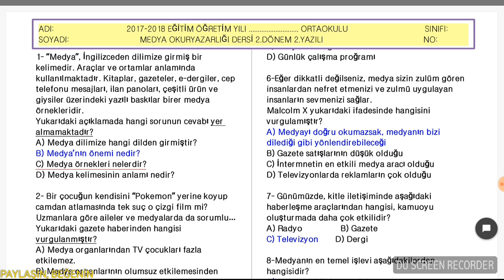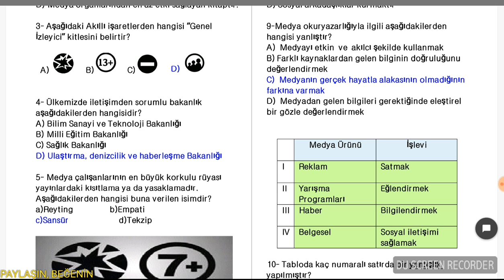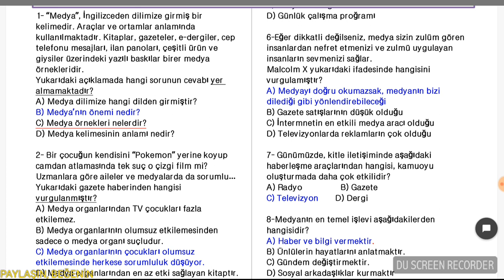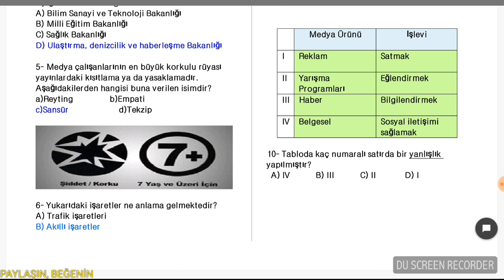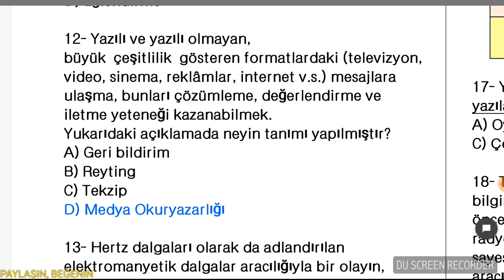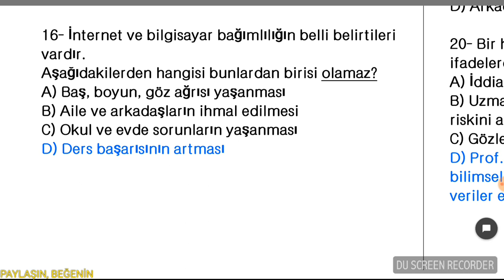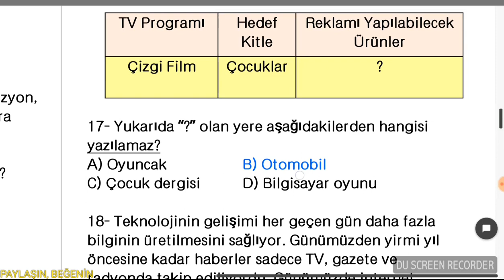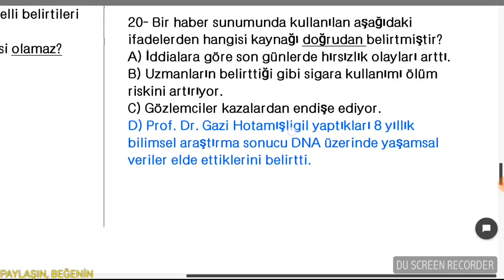ORTAOKUL 5,6,7,8.SINIF MEDYA OKUR YAZARLIĞI 2.DÖNEM 2.YAZILI SINAVINA HAZIRLIK.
KZBGY kzbgy hisse DU Recorder tarafından kaydedildi – Android için ekran kaydedici